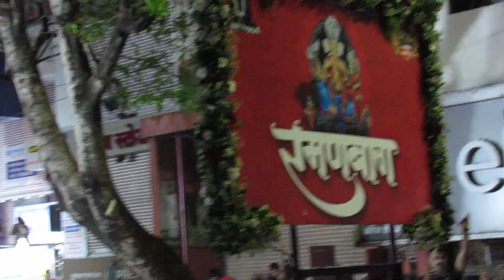Ganpati Visarjan Pune 2023 | गणपती विसर्जन पुणे 2023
Ganapati Visarjan in Pune city has always been a big festival, through this video I tried to capture the glimpse of the Visarjan Miravnuk.These are totally raw videos through which you'll be able to experience the thrill and excitement of last day/Visarjan of Ganpati in Pune.
Shot on :- Canon Powershot SX530 HS